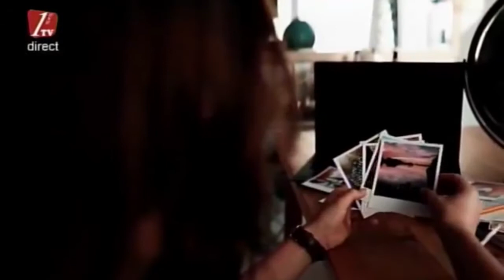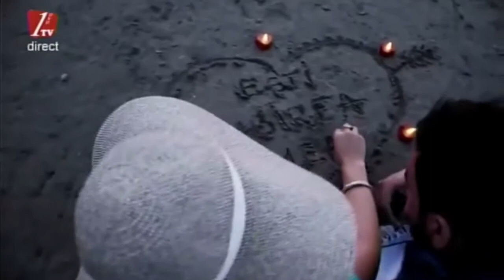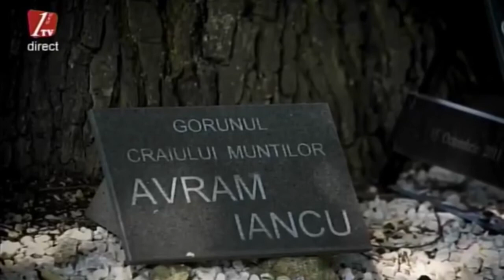SUPER DIMINEATA!!! - 1 MARTIE 2021 - FLORIN MURESAN SI ROXANA OLSANSCHI